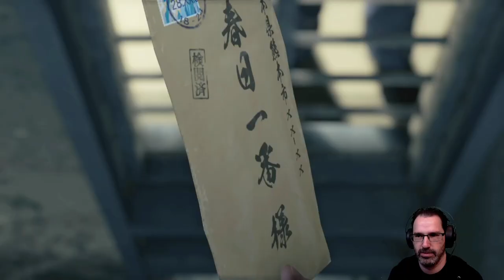Let's Play Yakuza: Like A Dragon w/ Bog Otter ► Episode 3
Bog Otter's first playthrough of Yakuza: Like A Dragon broadcasted live on Twitch. Watch Bog Otter from 10am-4pm most days over

You can get a copy of Yakuza: Like A Dragon from Humble Bundle (As an Humble Partner, Bog Otter earns from qualifying purchases.)